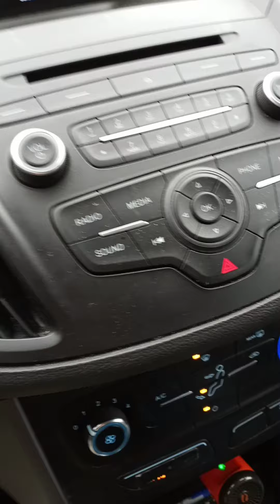Precognition & Postcognition Are The Same In The Spirit.